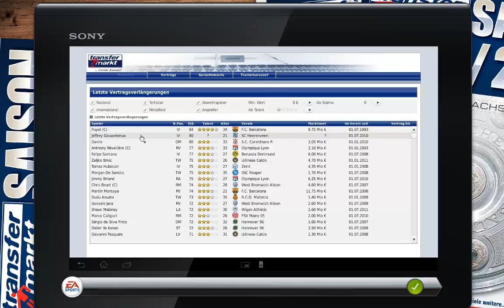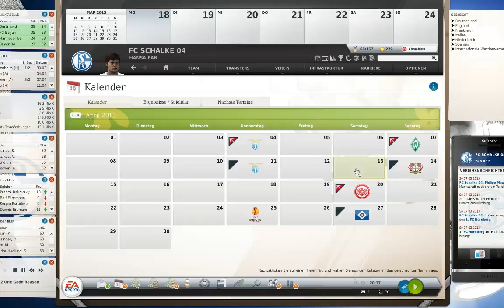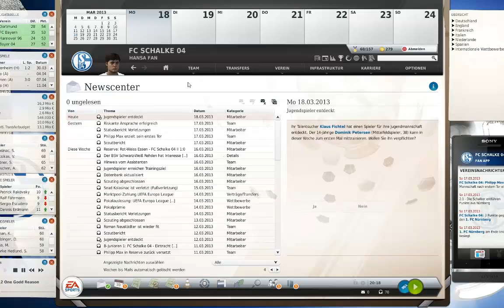Fußball Manager 13 Let's Play # 052 // Mit dem Baummarder zu Gast in Nürnberg